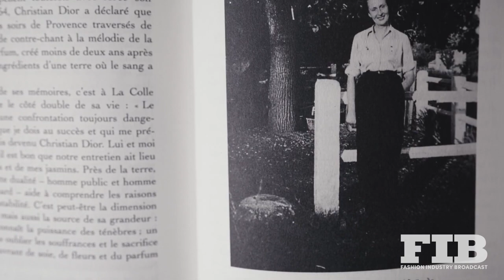PARIS FASHION WEEK A/W 2023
STORY BY Sashka Wickramasinghe
EDITED BY REBECCA ANDREIS
NARRATION BY ANNALISA PICCIO

PARIS FASHION WEEK AUTUMN/WINTER 2023: OUT WITH THE OLD, IN WITH THE NEW

Fashion is conceptual as much as it is visual. This year’s A/W Paris Fashion Week is no exception to the rule.
Paris Fashion Week Autumn/Winter 2023 (February 27 – March 7) is over; in the wake of 107 brands showing across 69 shows. Overall, it showcases new and innovative designs. The presentation truly defies the boundaries of fashion. The extravaganza covers everything. We see new sustainable clothing, tech-heavy design aesthetics and the return of statement looks.
All in all, the season explores a variety of issues. Some of these include gender, power and identity. More often than not, it goes beyond the visual. Here are our favourite collections of the season.

Dior: A Modern Twist on Vintage Couture
Maria Grazia Chiuri has a vision – and this Dior collection arrives through a feminist lens. She incorporates the “feisty resilience of three post-war clients”. Catherine Dior, the sister of Christian Dior. Juliette Greco, the Left Bank singer and actress; and Edith Piaf, French singer extraordinaire.
Chiuri remarks that:
“Catherine Dior had come back from a concentration camp, and became an entrepreneur who never married, though she had a long-term relationship. We forget that in the ’50s these women were more liberated than we can imagine.”
Chiefly, the wrinkling of fabrics provides a vintage feel. The designer achieves this by weaving metal thread through ultra-modern materials. By combining the old and the new, Chiuri fabricates her own conception of feminism. All the while, commemorating the newfound freedom of women in the post-war era.
These pieces nod to the success of Christian Dior; who brought back glamour and allure to women’s lives after the tragedy of WWII.

Valentino: Masculinity and Femininity Collide
Black ties, miniskirts, and crop-shirts. From time to time, a runway show delivers everything at once. This year, we find it all at Valentino. Startling and refreshing, it completely defies the boundaries of gender with subversion left right and centre. Women wear oversized shirts and blazers. Men wear midriff shirts and little skirts.
And Pierpaolo Piccioli joyfully plays with patterns. Stripes and checkers truly take over the show. This, in combination with 90s grunge makeup and piercings, overwhelms the eye. Yet somehow, it isn’t too much.
Black blazer suits with bold sunglasses were a big feature, giving it a James Bond chic. Formal shirts were matched with shimmering and sparkling nightwear, marrying workwear with nightwear.
Stella McCartney: Horse Girl Kicks it Up a Notch
As all runways begin, seven angelic horses run onto the stage. The audience sit on bleachers in a giant barn, watching the models strut and the horses frolic side by side.
The collection, Horse Power, features an interesting mix of athletic wear, black formal dresses, and farmer-girl fits.
By and large, Stella McCartney brings on mostly neutral, earthy tones, with the addition of denim, and of course, horse images. She utilises sustainable materials, including vegan leather and faux feathers, fur and skins.
Whilst her use of live horses was met with some criticism; McCartney stands by it:
“The difference is that these animals are alive and my clothes haven’t killed anything.”
Schiaparelli: Aristocracy Meets Obscurity
Daniel Rosebery emphatically debuts his first Schiaparelli runway inside Place Vendôme, a regal mansion with a seductive allure.
Models wore sleek black dresses and coats with impressive silhouettes. Tones of brown, cream and champagne consumed the collection. After that, come the usual oversize fur coats. Coupled with them, is its first puffer jacket. It is surprising, yet still classy.
The accessories are what make the collection exceptionally Schiaparelli. Hair is mostly hidden under headpieces and bald caps, allowing the statement earrings to shine. The motif of human faces and body parts appear on bags and clothes.
Throughout, Schiaparelli successfully manages to combine aristocracy with humanity with mystery.